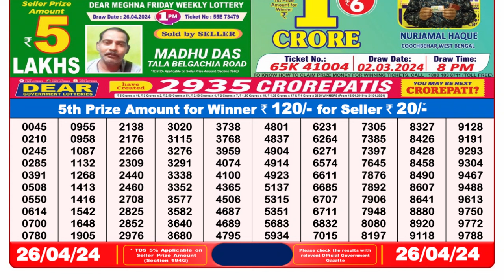Dear Lottery Sambad 8pm today 26.04.24 Nagaland State Lottery Result